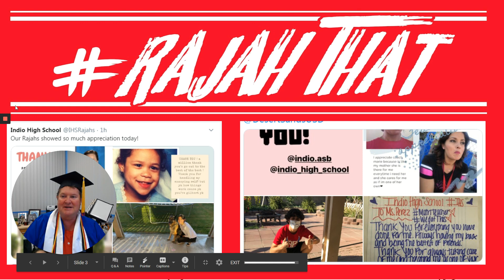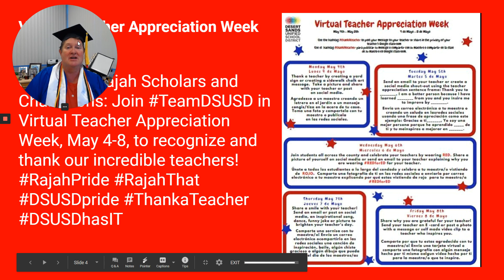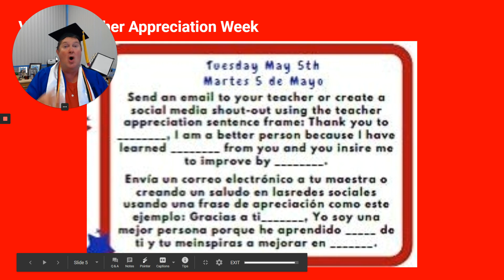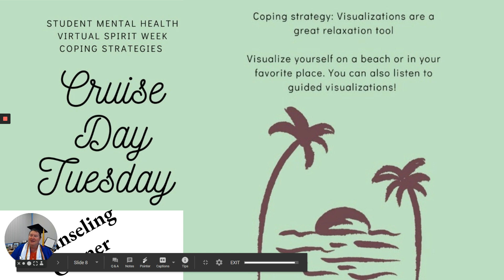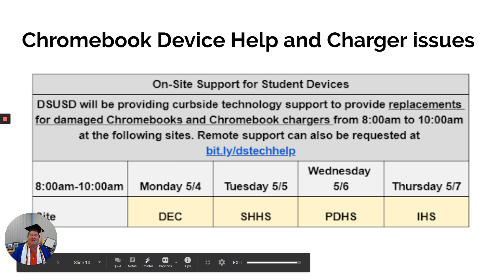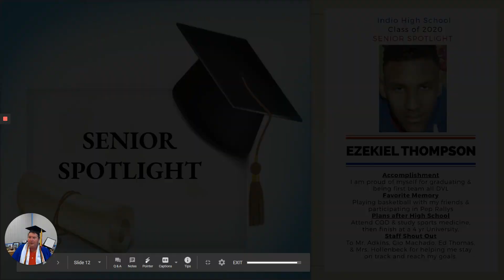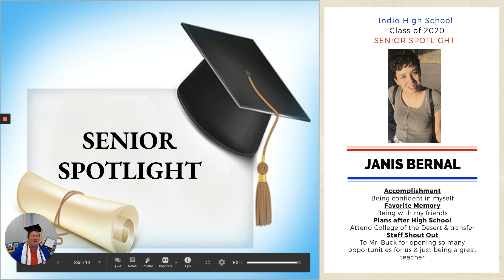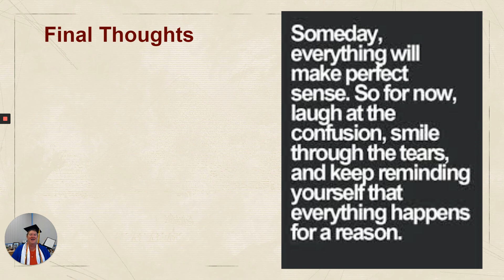5 May, 2020 Mr Lawson's Daily Broadcast for IHS